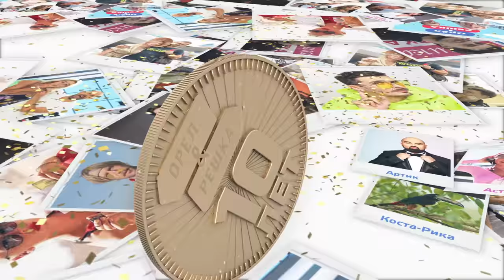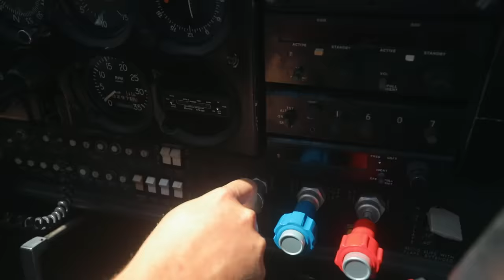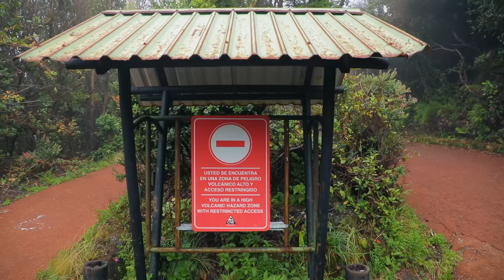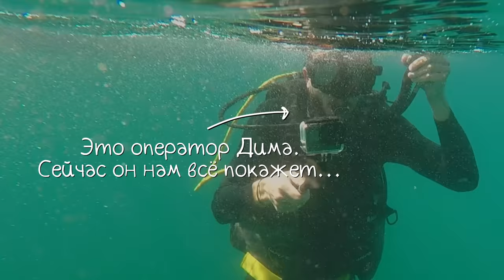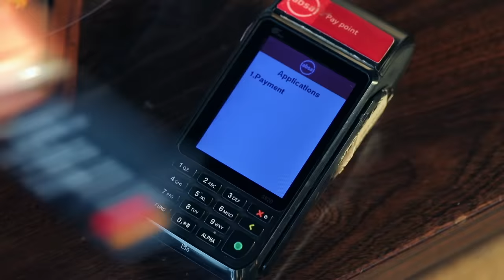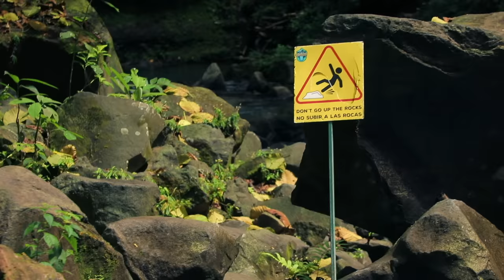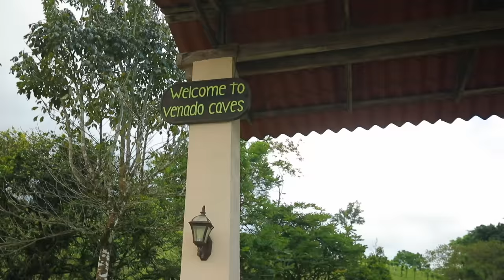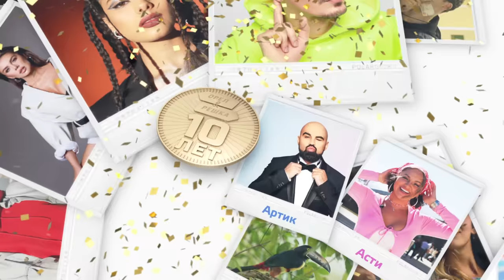Коста-Рика (Артик и Асти / Artik & Asti). Орёл и Решка. 10 лет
Коста-Рика - местечко не для бедняков. "Коста-Рика" означает "богатый берег" и знакомить вас с шикарной жизнью и выживать на 100 баксов будут звезды - Артик и Асти (Artik & Asti). На долю Артика выпадут настоящие приключения Индианы Джонса - древние пещеры, редкая живность, которая там водится, настоящий действующий вулкан Коста-Рики и купание в водопаде. А очаровательной Асти придется взглянуть в глаза страху! И не один раз! Мы можем только пожелать ей сил!

орел и решка 10 лет коста-рика  Artik & Asti Artik Asti Артик Асти